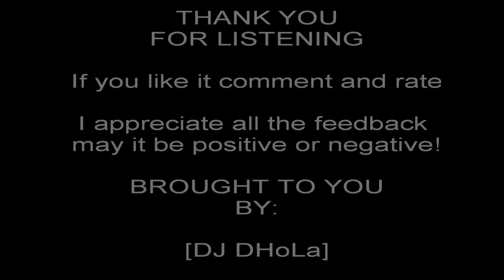Humble The Poet - Haters Hits (Prod. By DJ DHoLa)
This is my fully produced remix of Haters by Humble The Poet.

Please leave me some feedback may it be positive or negative its all accepted here haha

Its all fun right?

If you like the song you can dl the MP3 and also hear it a clearer quality:

Thanks for all you guys listening and if you feel it thats amazing too!